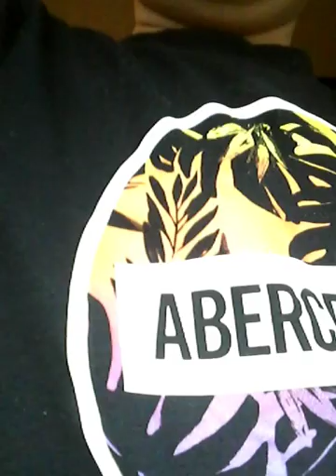January 13, 2020